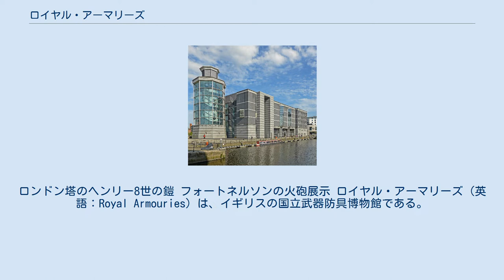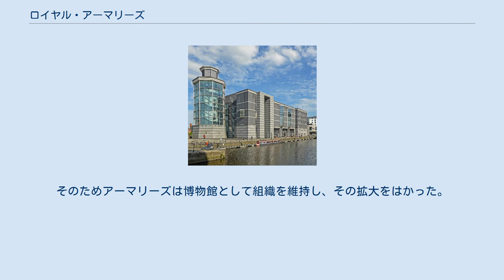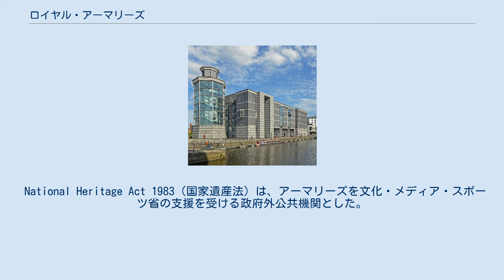ロイヤル・アーマリーズ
イギリスの軍事・戦争博物館
ロンドン塔のヘンリー8世の鎧 フォートネルソンの火砲展示 ロイヤル・アーマリーズ（英語：Royal Armouries）は、イギリスの国立武器防具博物館である。
イギリス最古の博物館であり、世界的に見ても最も古い博物館の一つである。
また、銃火器、武器防具、火砲で構成されたコレクションは世界でも最大規模である。
 歴史的に本拠地はロンドン塔であるが、今日では3カ所で展示されている。
 ロイヤル・アーマリーズは、もとは王のための鎧製造に携わっていたロンドン塔に昔からある機関の一つである。
アーマリーのオフィスは、15世紀半ばにロンドン塔で王の秘密の洋服箪笥として知られていた部門から成長した。
1423年から、ロンドン塔のホワイトタワーで君主や軍の鎧の製造の責任を担った。
それは銃器の責任を持っていた兵器局と並んで機能していた。
アーマリーは、儀礼用の装飾鎧を製造していたグリニッチアーマリーやウーリッジ、ポーツマス、他宮殿等の倉庫や工房を監督した。
 1545年に、ロンドン塔でコレクションを見るために訪問した外国の高官が見学料を支払ったと記録されている。
チャールズ2世時代には、歴代の王の鎧を木馬に乗せた「王の系譜（Line of Kings）」や、拷問の道具などを含む常設公共展示が行われ、イギリス最古の博物館となった。
17世紀になると槍や鎧は廃れ軍用兵器が台頭し、それらの開発は兵器局で行われるようになった。
そのためアーマリーズは博物館として組織を維持し、その拡大をはかった。
 1995年には、火砲コレクションの多くがハンプシャー州のフォート・ネルソンに移され、翌年にリーズに新しく王立武具博物館が開設された。
 National Heritage Act 1983（国家遺産法）は、アーマリーズを文化・メディア・スポーツ省の支援を受ける政府外公共機関とした。